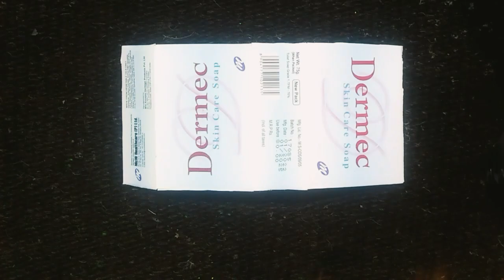Cute Purse With Soap Box | Soap Box Craft Ideas-Best Out Of Waste Soap Box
Hello Beautiful YouTube Family ❤

hii,
I'm Soha Sinha
If You Haven't Subscribe To My Channel Yet,Don't Forget To Subscribe To Get Special Knowledge About Embroidery Designs And Craft, So That You May also Be Able To Grow In Your Embroidery // Crafts Designs Is Best.

I Hope You Like This Design Of Mine And You have Enjoyed A Lot In My Video If I Have Made Any Mistake Then Forgive Us And I Will Try To Teach You Better Design Than This In Future.

 I Want To Tell You That I Care About Your Precious Time. so I Have Created This Video And Shown Everything Step By Step To Make It Easier For You.

Thanks For Sharing Your Valuable Time And Reading This Description  I Hope I Was Able To Help You With How Make A New Embroidery Designs.

how to make purse at home with soap box,